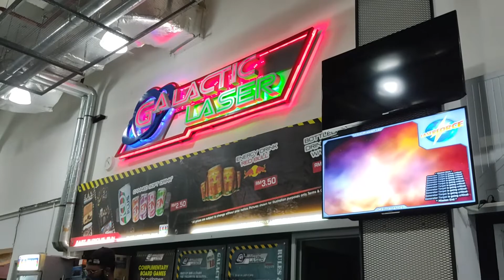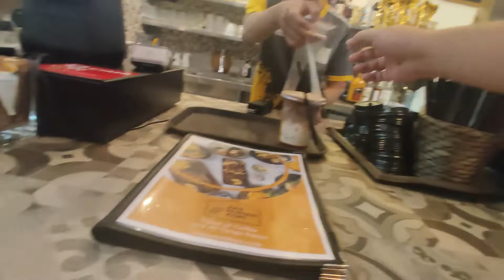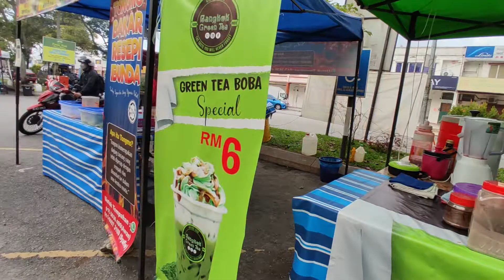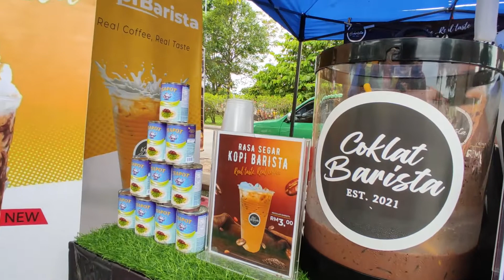24 Jam Aku Cakap Keyel | ZAS RUMAH KOPI